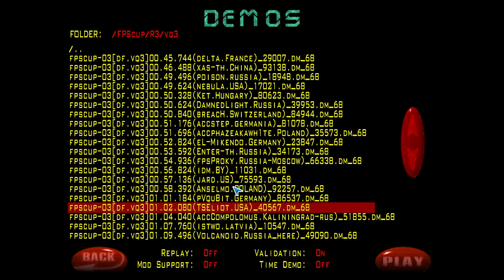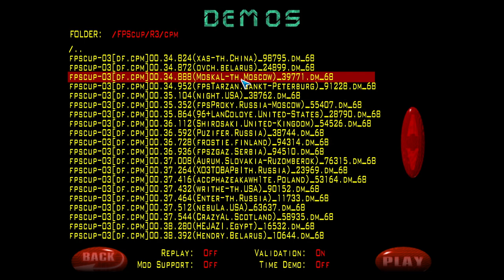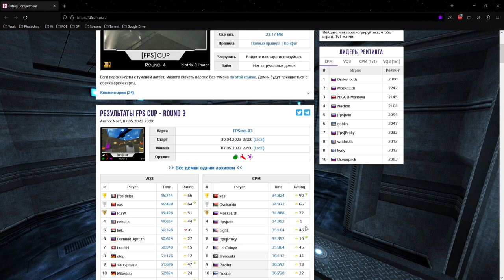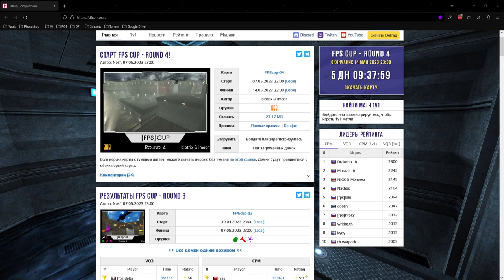Обзор FPScup-03 | Map by p1u